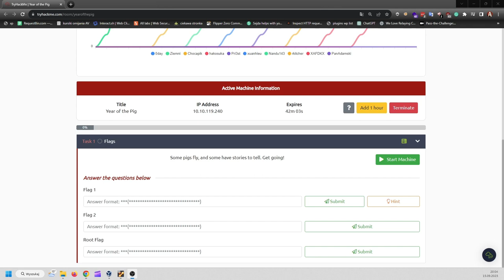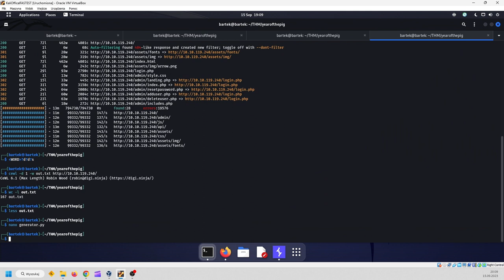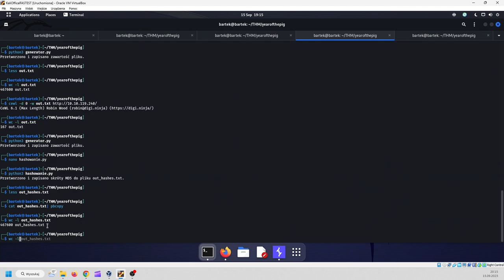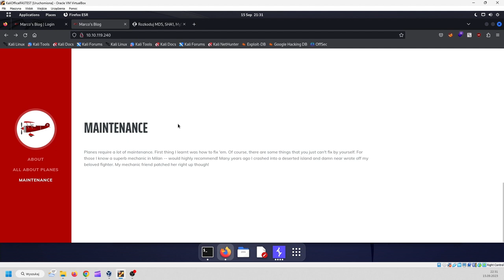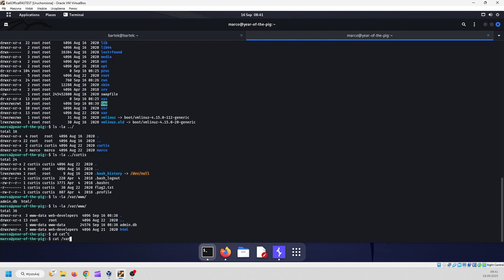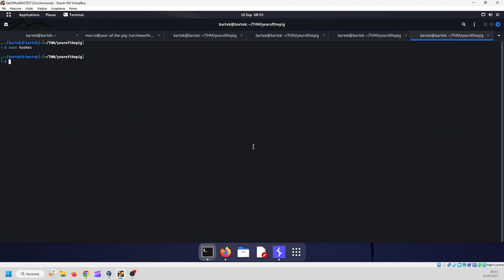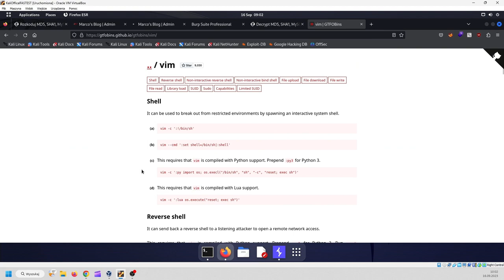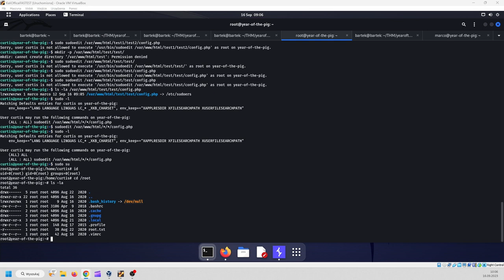TryHackMe #633 Year of the Pig (hard)